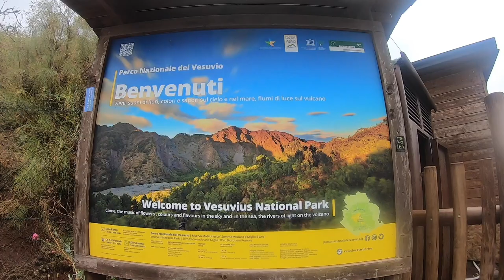Mount Vesuvius 2024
Visited Mount Vesuvius whilst at a wedding in Italy, didn't quite make the top as the thunderstorm hit us! we were told to switch phones off and get down the mountain as quickly as possible :-( saw most of it though.